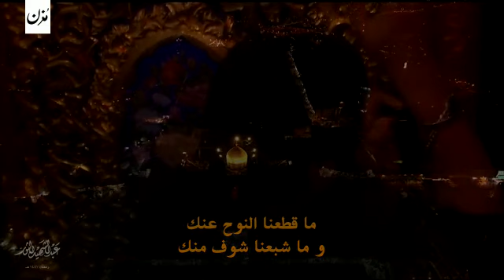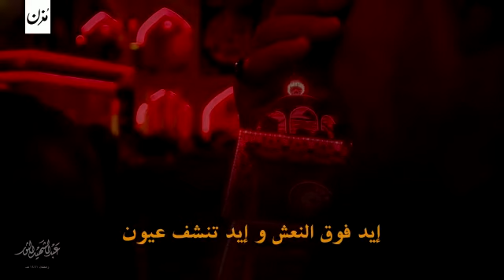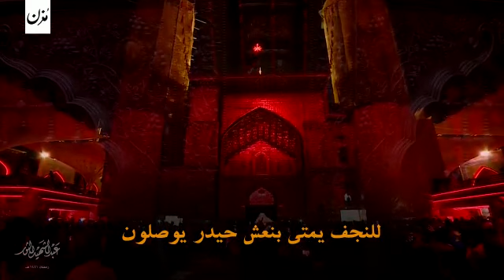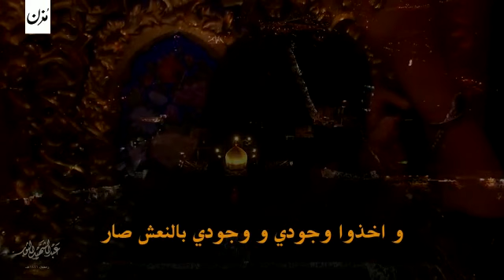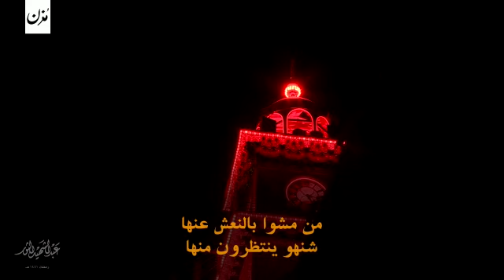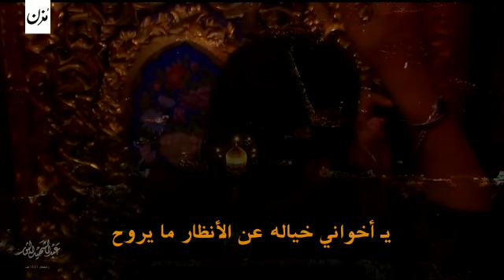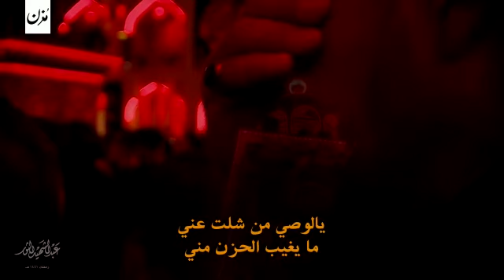شالوا ابونا | اصدار 2020منفرد | عبدالشهيد الثور